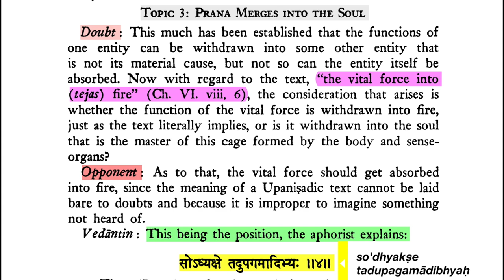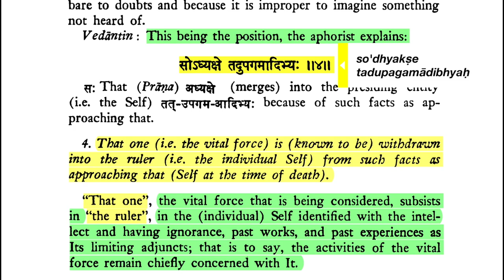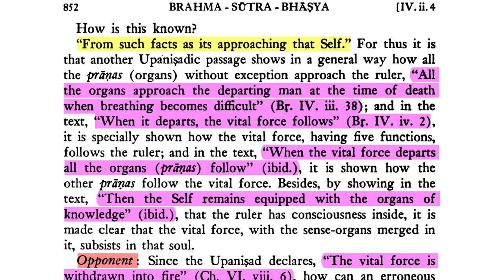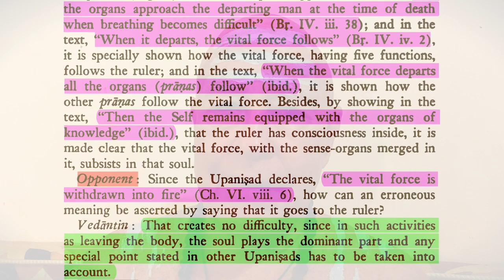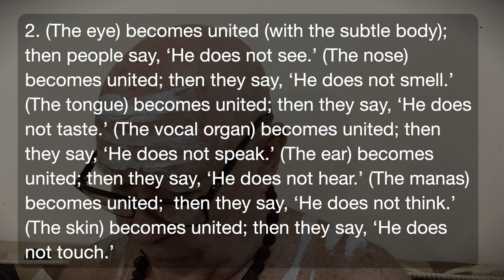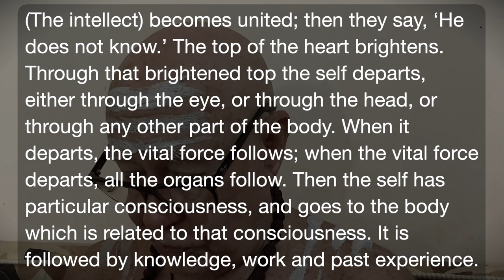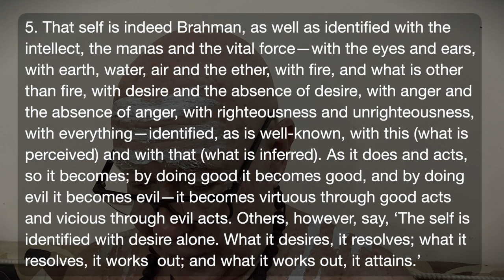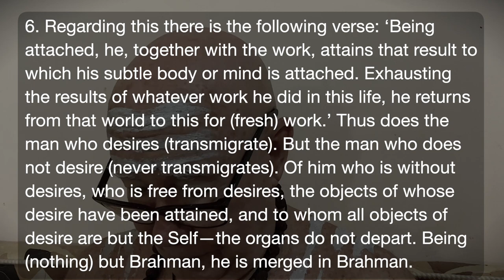Brahma-sūtra 4.2.4—Prāṇa Merges in Soul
Sūtra 4. "That one (i.e. the vital force) is (known to be) 'Withdrawn into the ruler (i.e. the individual Self) from such facts as approaching that (Self at the time of death)."

Śaṅkarācārya: "That one", the vital force that is being considered, subsists   in "the ruler", in the (individual) Self identified with the intellect and having ignorance, past works, and past experiences as Its limiting adjuncts; that is to say, the activities of the vital force remain chiefly concerned with It.
How is this known? "From such facts as its approaching that Self." For thus it is that another Upaniṣadik passage shows in a general way how all the prāṇas (organs) without exception approach the ruler, "All the organs approach the departing man at the time of death when breathing becomes difficult" (Br. IV. iii. 38); and in the text, "When it departs, the vital force follows" (Br. IV. iv. 2).

DOWNLOADS
Brahmā-sūtra with Śārīrāka-bhāṣya of Śaṅkarācārya (trans. Gambhīrānanda):